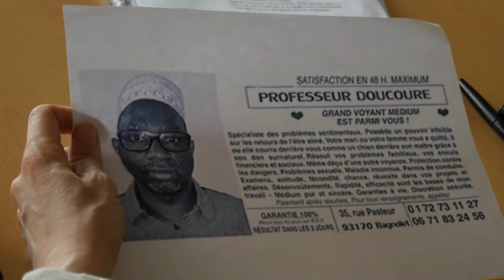Le marabout de Bagnolet